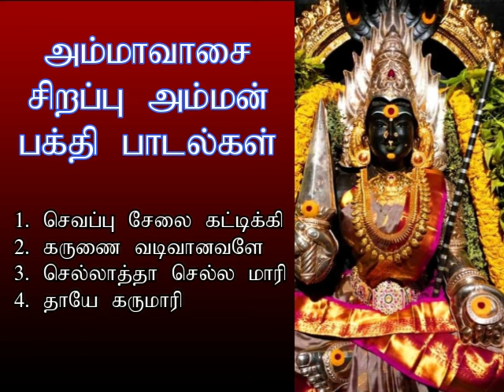அம்மாவாசை அன்று கேட்க வேண்டிய அம்மன் பக்தி பாடல்கள் | Amman Spl Devotional Song | Shankara